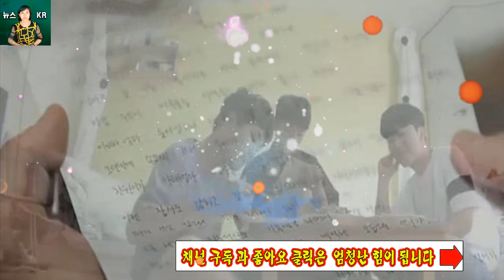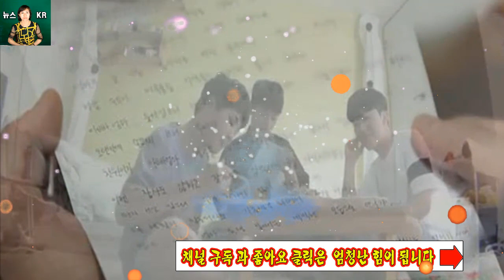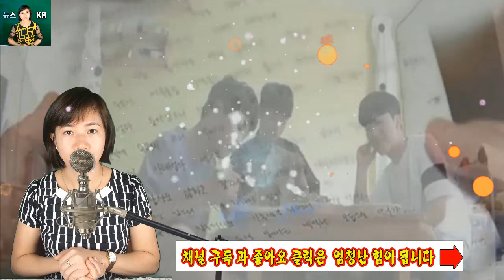엄마 이찬이 보낸 선물에 감동 ! 무엇입니까?..하지만 찬은 가족의 맛을 느낀다